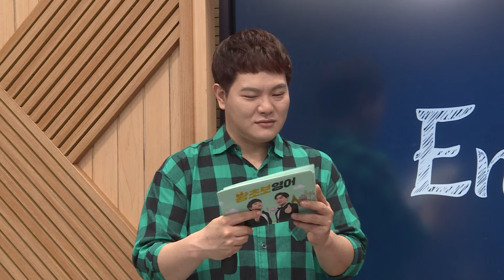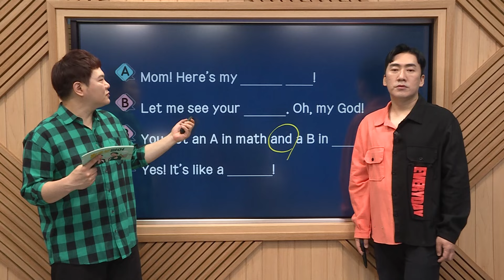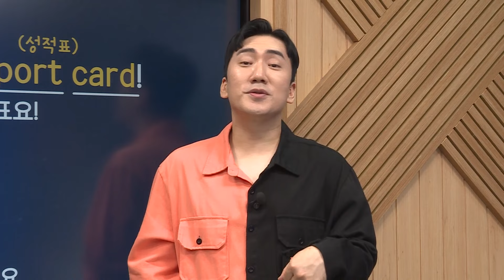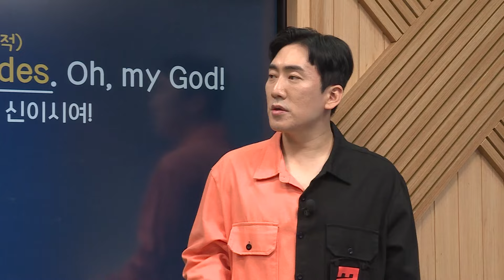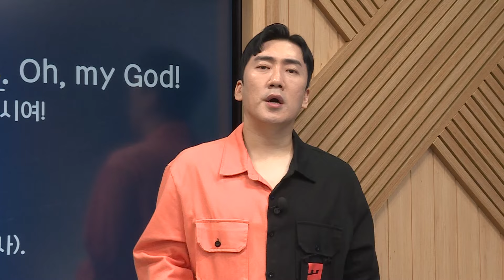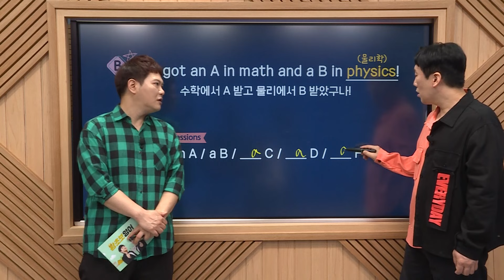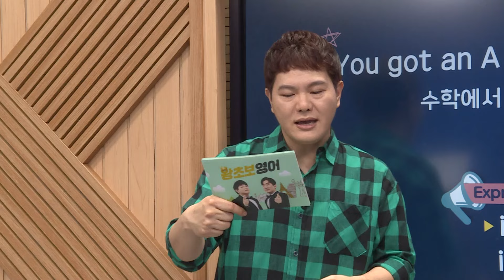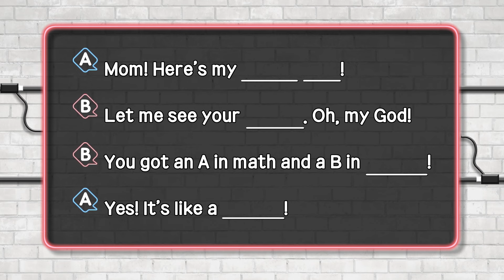"OO에서 **를 받다" 바로 떠오르지 않는다면 꼭 보세요! 왕초보영어 제1723회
"엄마~ 성적표 나왔어요!"
"오, 수학에서 A를 받았구나!"
일상에서 자주 쓰는 이 표현, 영어로는 뭐라고 할까요?

재미있는 꽁트를 보면서 영어 실력이 쑥쑥 느는 EBSe 왕초보영어✏️✏️
더 많은 왕초보영어 콘텐츠는 EBSe 홈페이지에서 확인하세요!